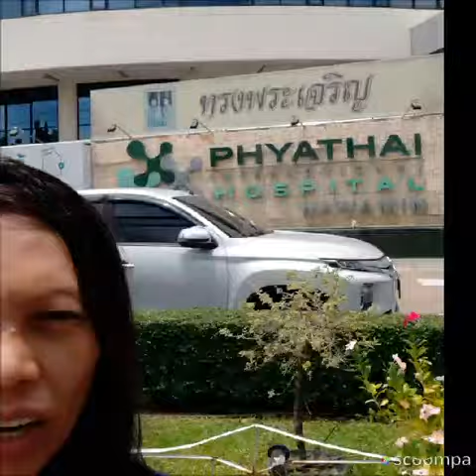Nopparat Rajathanee Hospital Visit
(Government Hospital in Thailand)